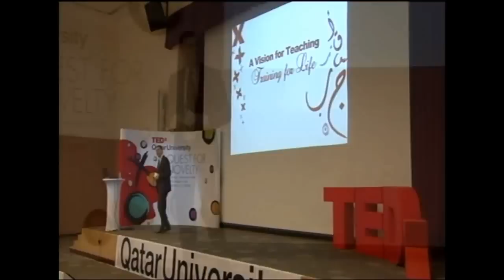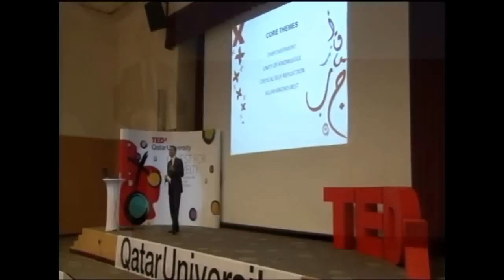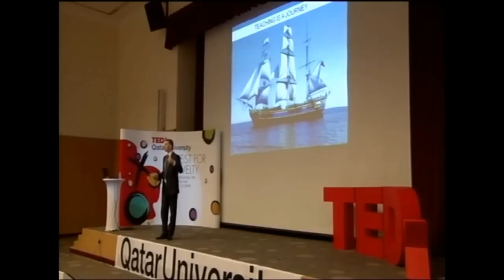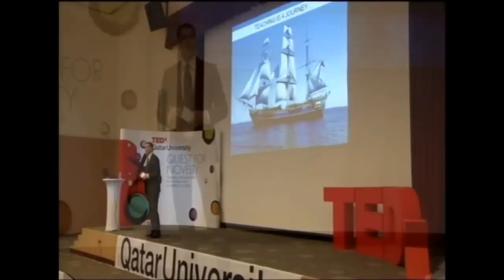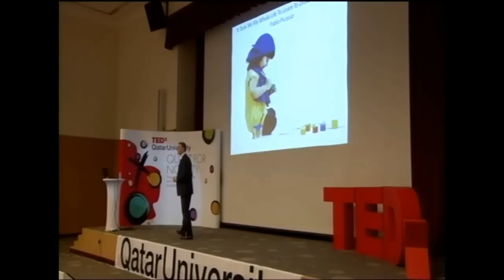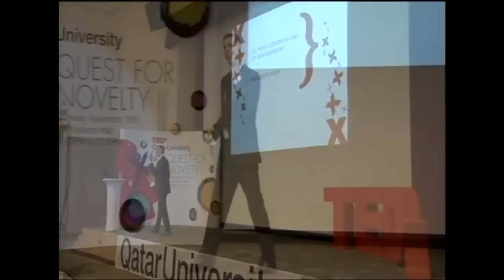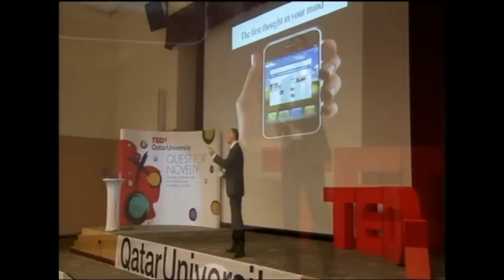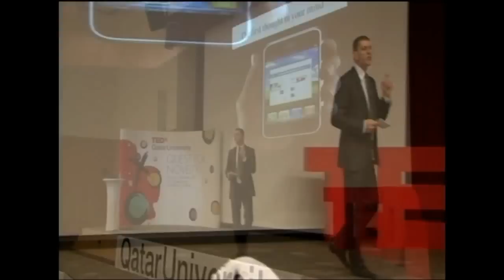New Educational Awakening: Farhan Chak at TEDxQatarUniversity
Dr. Farhan Chak A current professor at Qatar University. PhD: University of Durham. Experimenting a new method of teaching.
د. فرحان شاك: يدرس في قسم العلاقات الخارجية حاليا، يجرب نظرية مستحدثة في التدريس